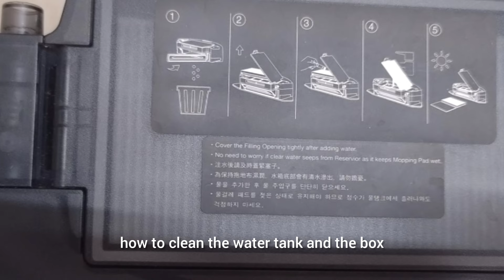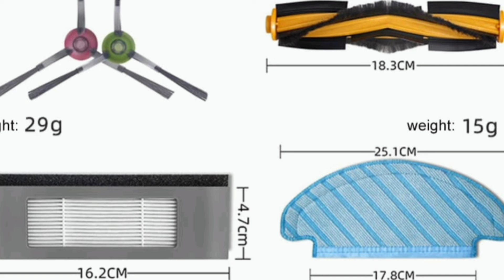Ecovacs N10 vs Y1 pro#difference between N10 and Y1pro#comparison of n10 and Y1 pro#intamil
to purchase the Y1 pro accessories:

ecovacs n10
ecovacs Y1 pro
comparison of N10 and Y1 pro
difference between n10 and Y1 pro
which is better?
ecovacs n10 better
ecovacs Y1 pro better
complete review
with proof
ecovacs n10 or y1pro which is better
robot for sweeping
robot for mapping
wet and dry vacuum
wet and dry cleaning